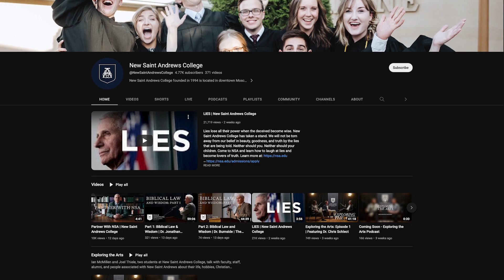Episode 10: With the Shekels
"So far, we have looked at how federal money has inflated college tuition and created bloat on college campuses. But most concerning of all is the way that Title IV money, the Pell Grants, and student loans that the federal government offers, have made American colleges and universities ideologically subservient to the passing political trends in Washington DC. As the old adage goes, 'if you take the king’s coin, you become the king’s man.' "

Watch the next installment of Dr. Merkle's talk on Big Ed and read more on the blog